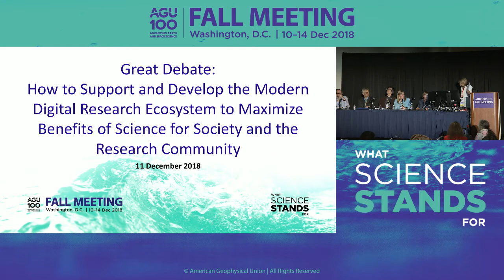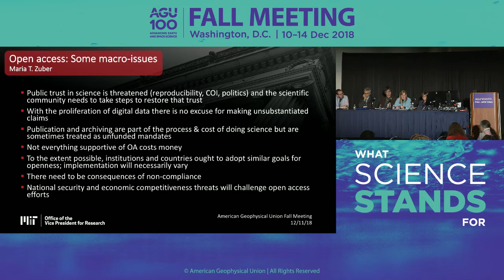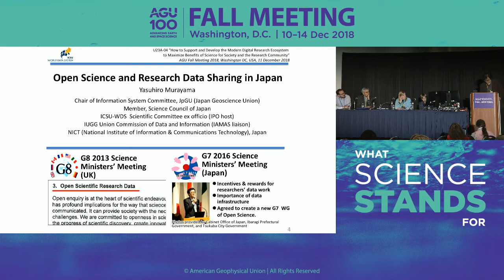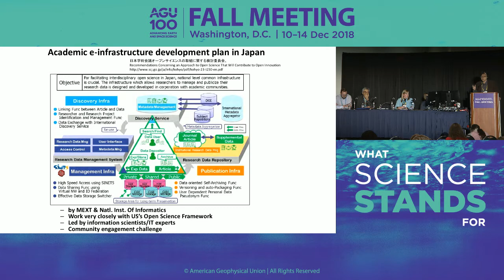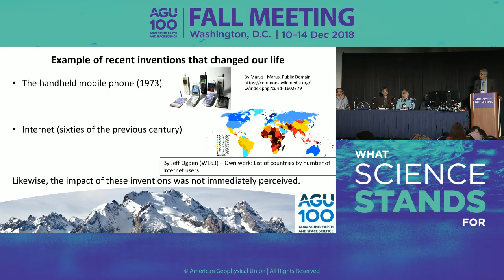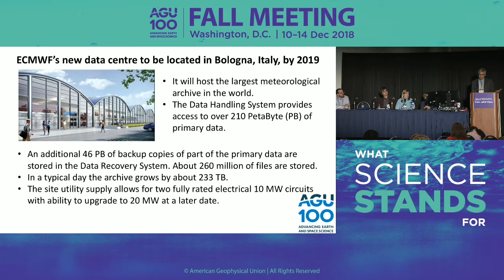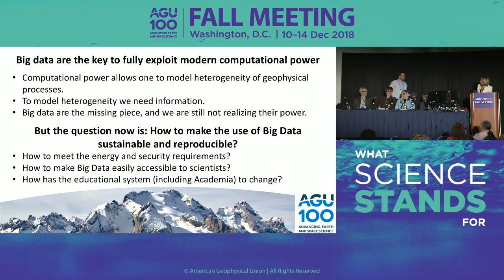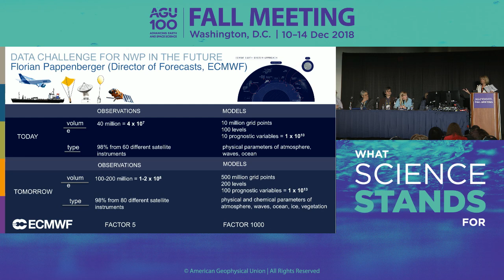AGU Fall Meeting 2018 - U23A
U23A: Great Debate: How to Support and Develop the Modern Digital Research Ecosystem to Maximize Benefits of Science for Society and the Research Community

Tuesday, 11 December 2018 13:40 - 15:40

Section: Union

Maria E Uhle - U23A-02 - The Time is Now - Ideas for Supporting Digital Infrastructures - Lessons from the Belmont Forum

Michel Schouppe - U23A-03 - European perspective on the development of a modern digital research ecosystem: the European Open Science Cloud (EOSC) contribution

Yasuhiro Murayama - U23A-04 - Open Science and Research Data Sharing in Japan

Florian Pappenberger - U23A-06 - Providing the best possible weather and natural hazard forecast products for the benefit of society